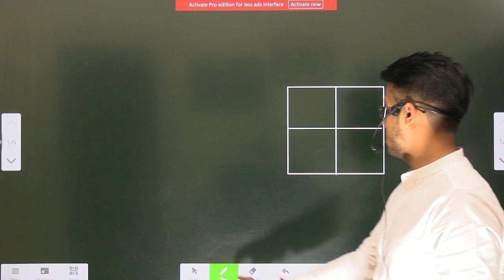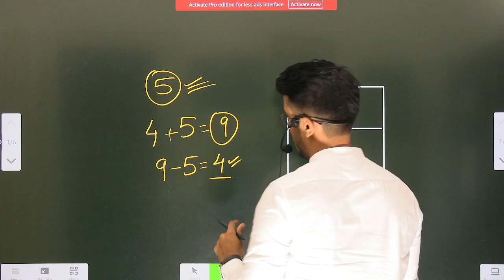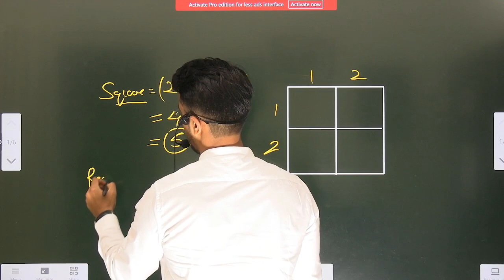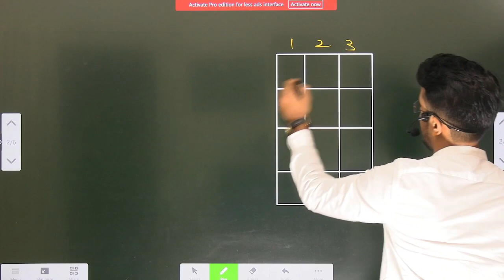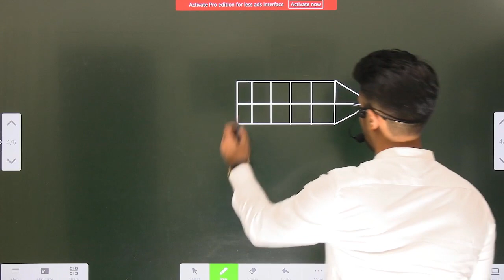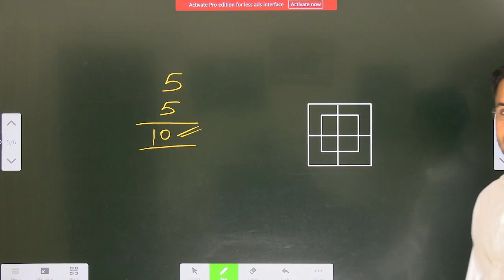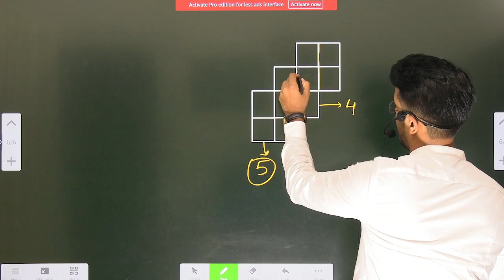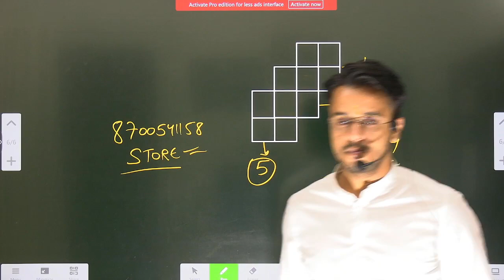CUET 2024 REASONING : COUNTING FIGURES | CUET 2024 PREPARATION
In this video, we'll be discussing the CUET 2024 reasoning section. We'll be discussing the different types of figures, as well as how to calculate them. We'll also be providing some tips on how to prepare for the CUET 2024 reasoning section.

If you're preparing for the CUET 2024 reasoning section, then this video is for you! We'll discuss the different types of figures, as well as how to calculate them. We'll also provide some tips on how to prepare for the CUET 2024 reasoning section. So make sure to watch and learn from us!